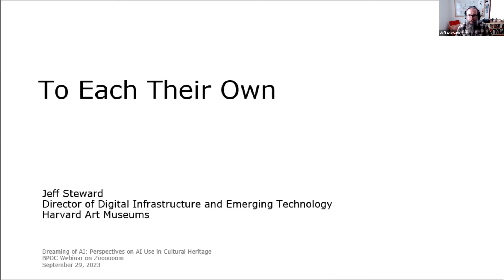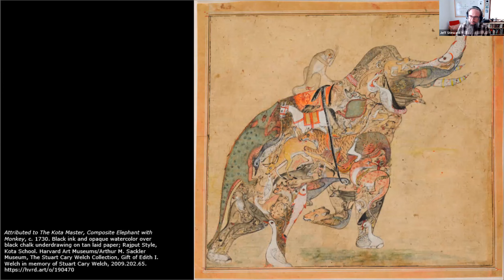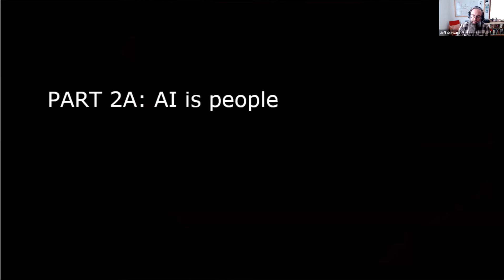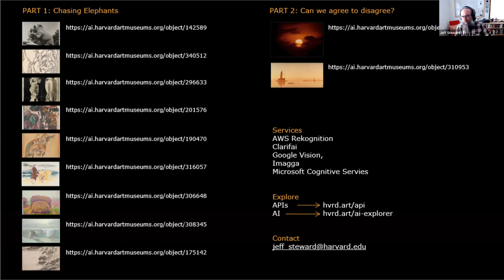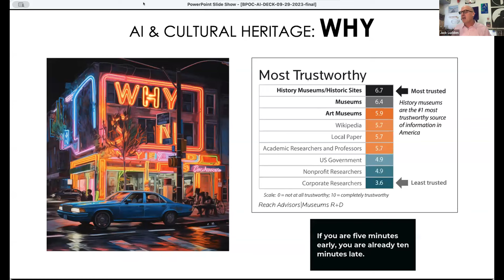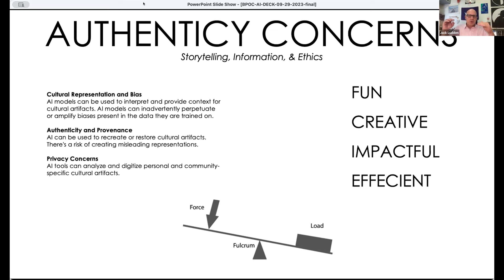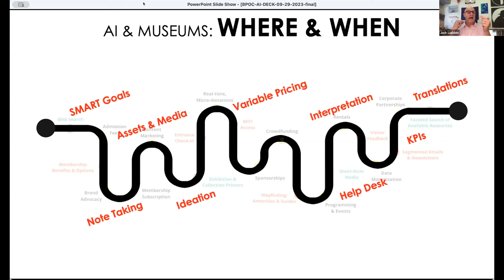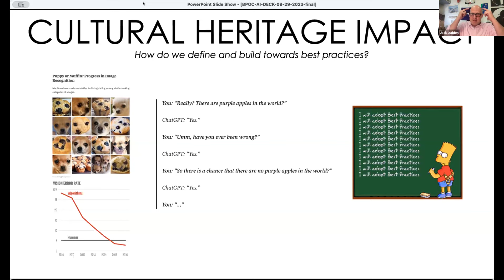Dreaming of AI: Perspectives on AI Use in Cultural Heritage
A one-hour-long webinar facilitated by Alex Kron, Nik Honeysett, and Jack Ludden from Balboa Park Online Collaborative with Jeff Steward from Harvard Art Museums. Kicking off the discussion, Jeff, Jack, and Nik shared their experiences and thoughts on using AI in their work and responded to questions and thoughts from webinar participants during the open discussion. Several webinar participants contributed to the discussion on camera, in the Q&A section, and in the webinar chat.